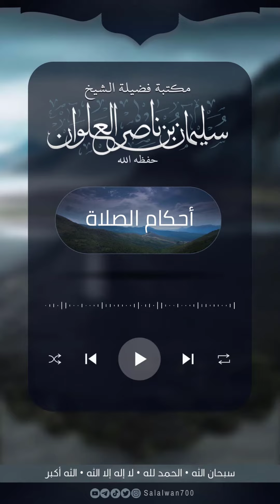هل المعوذتين تقرأ دبر الصلوات مرة واحدة أم ثلاث وهل تقرأ سورة الإخلاص | الشيخ سليمان العلوان